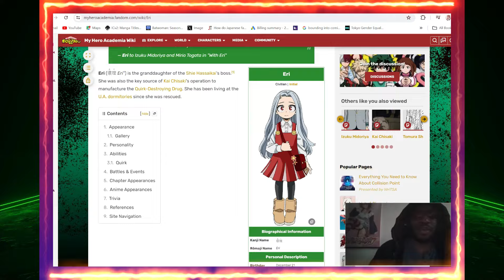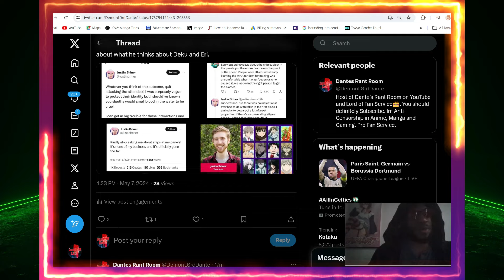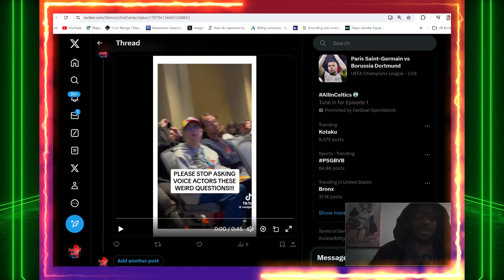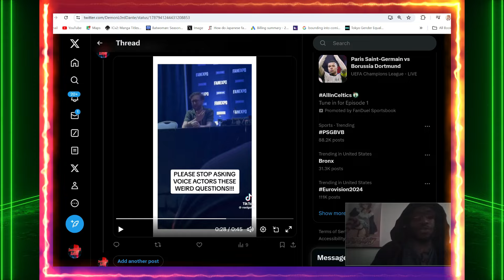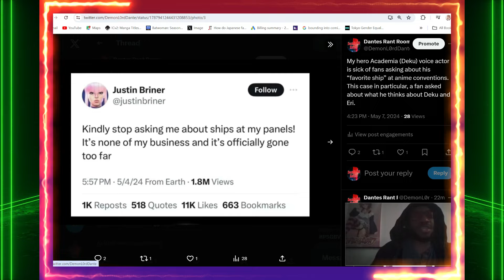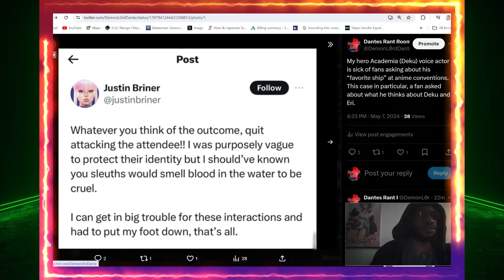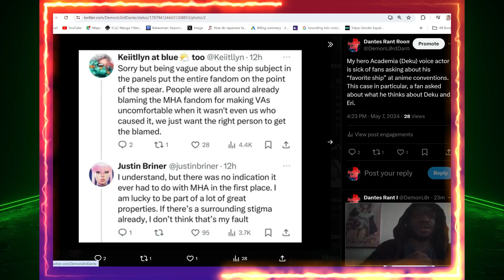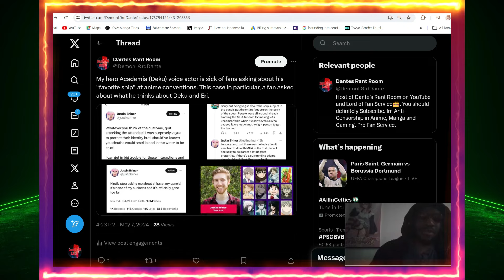My Hero Academia Fans Trigger Deku Voice Actor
My Hero Academia Fans Trigger Deku Voice Actor at Anime Convention Panel

Article Credit: Me / Twitter